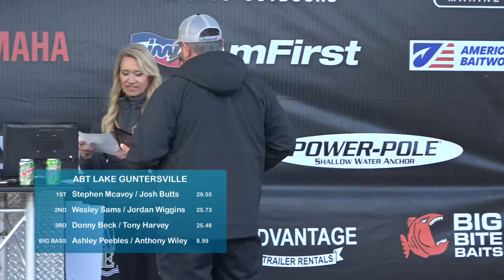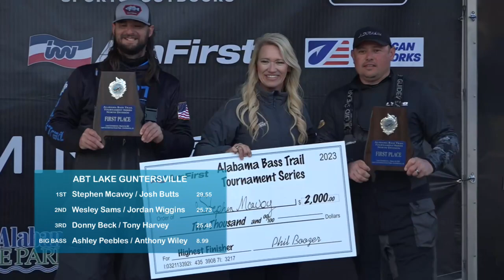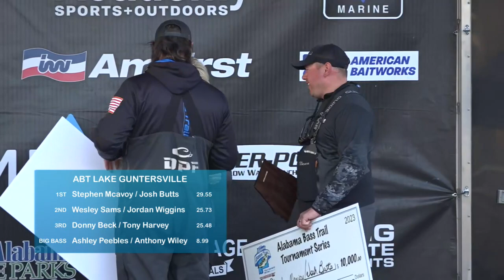Alabama Bass Trail HL from Lake Guntersville 03/18/2023